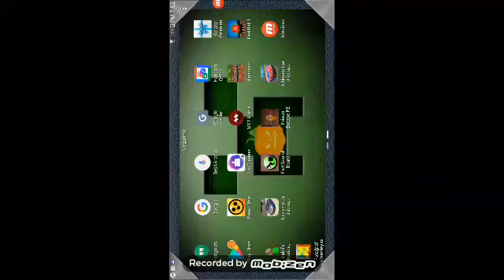Bravtas oynuyoruz😱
Owjd8